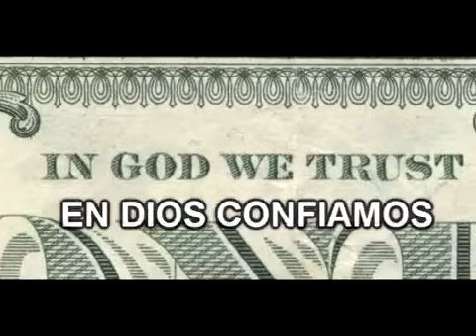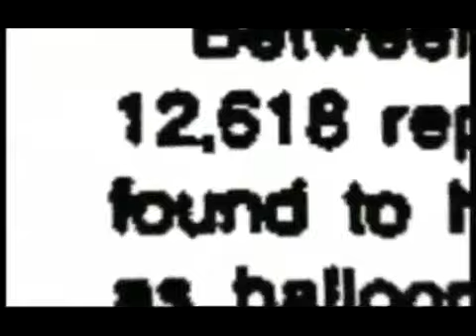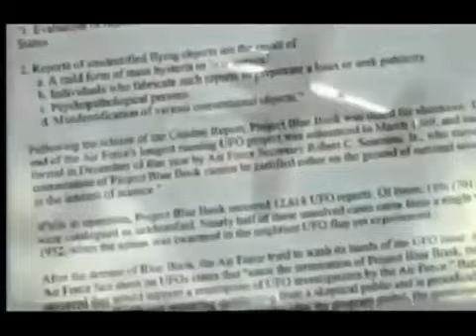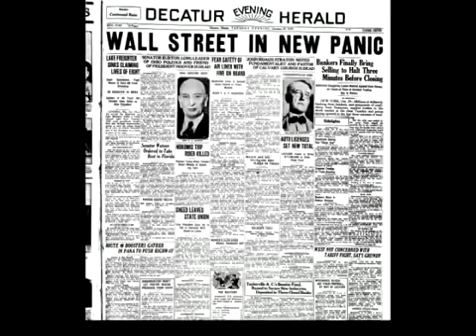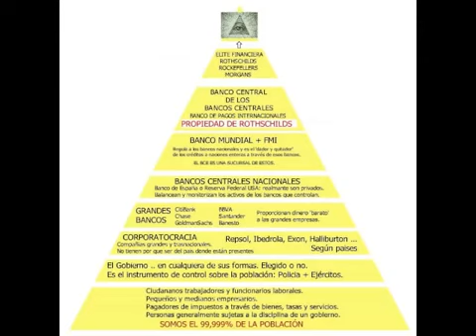Los Anunakis nunca se fueron 4/4